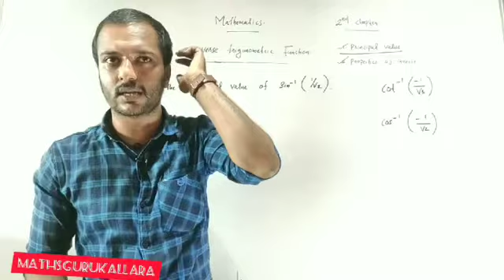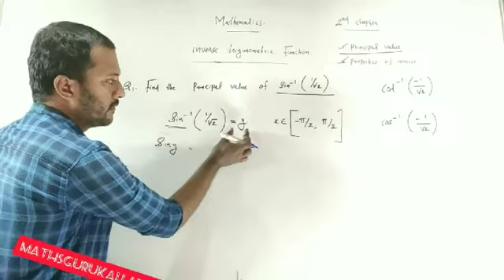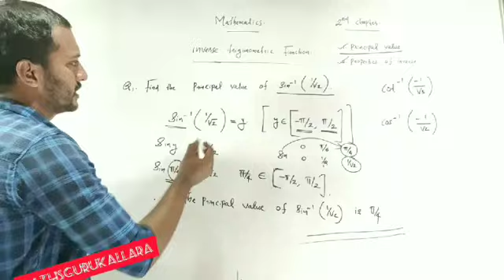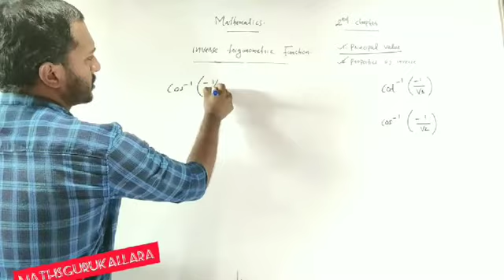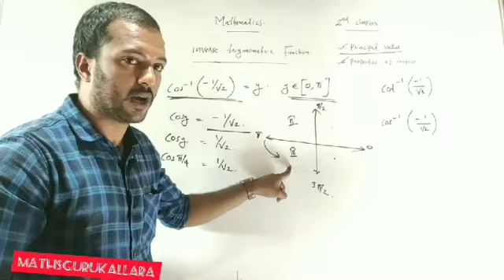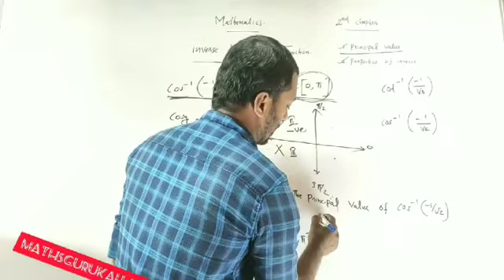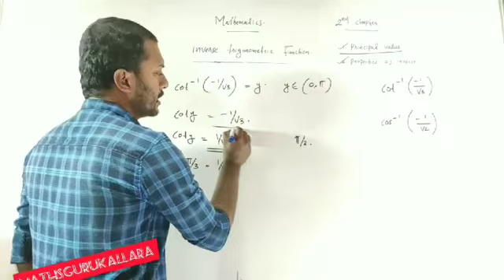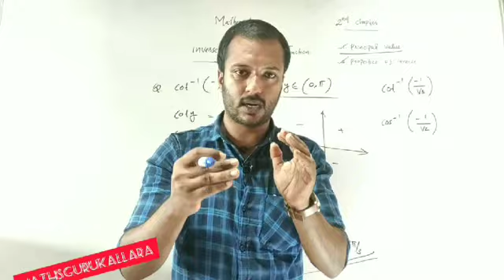principal value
inverse trigonometric function principal value malayalam video class